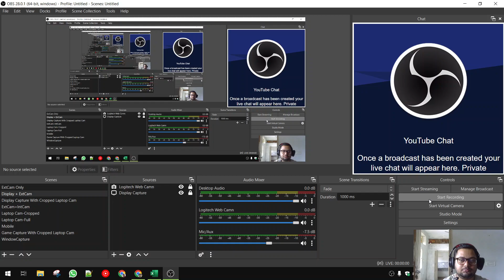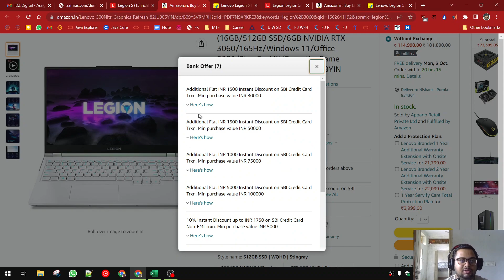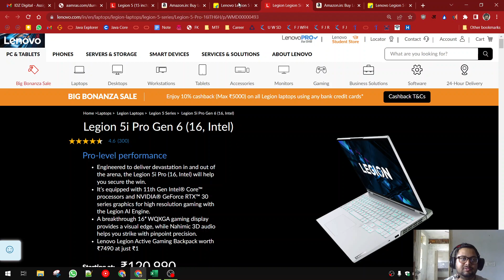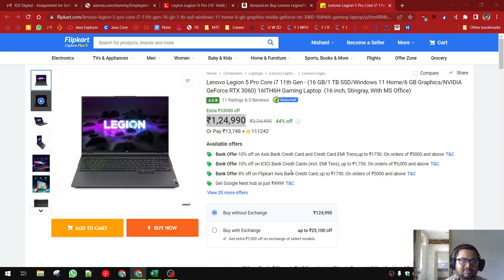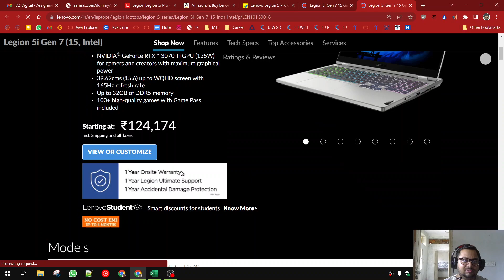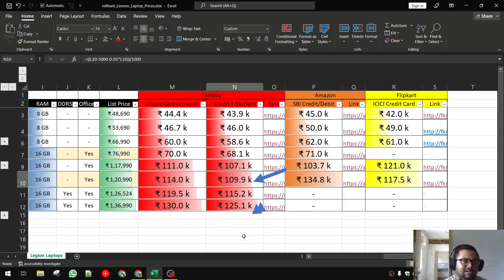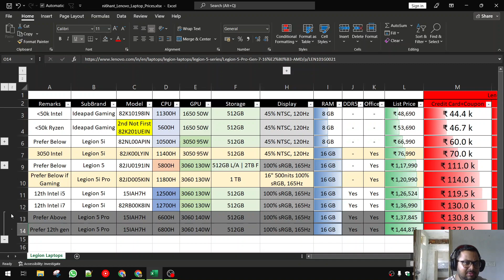Sep'22: 1 Lakh, 1.1 Lakh, 1.15 Lakh, 1.25 Lakh | Best Laptops for every range with Flipkart Prices